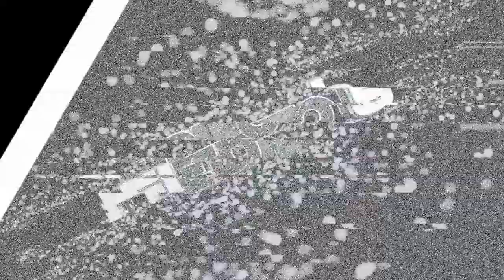atlantis!!!!|fotnite battle royale solos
hallo
ik upload vlogs en games